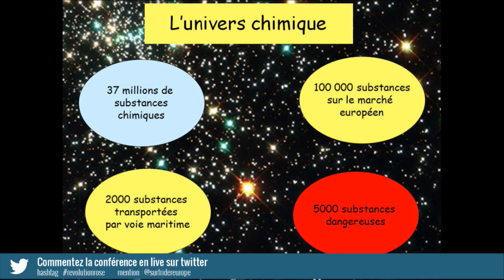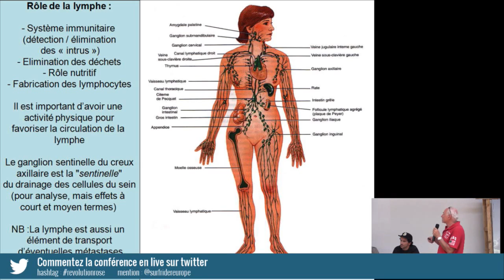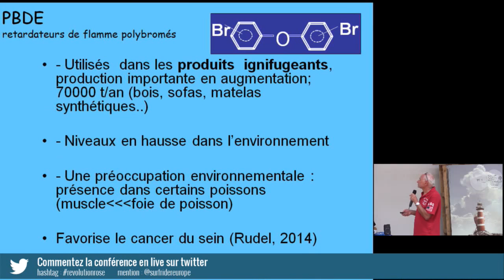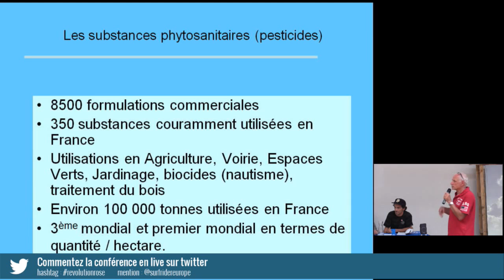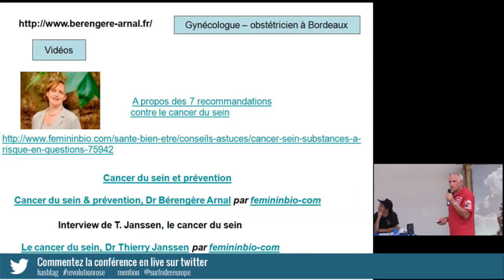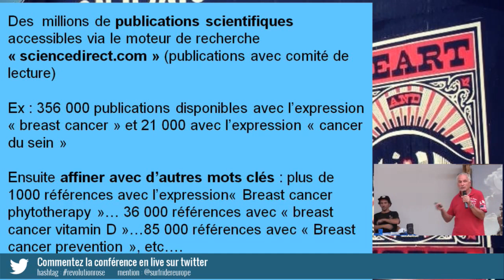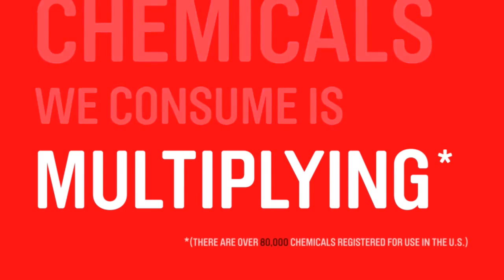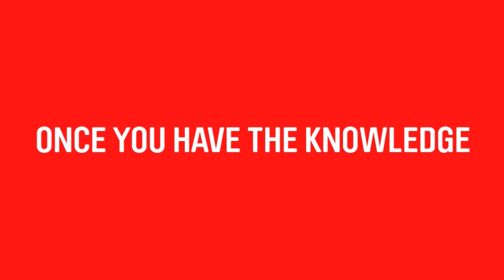Conférence : Non Toxic Revolution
Surfrider Foundation Europe et Keep A Breast organisent un débat sur le thème de la santé et de l’environnement, animé par Philippe Maison, coordinateur environnement à Surfrider Foundation Europe et par Roger Kantin, ancien directeur de l’Ifremer d’Arcachon. Microbille de plastique dans les cosmétiques, et autres composants « chimiques » dans vos produits d’hygiène quotidienne seront abordés lors de cette conférence qui s’inscrit dans la continuité des thématiques de travail – et de recherche – de Surfrider depuis de nombreuses années.